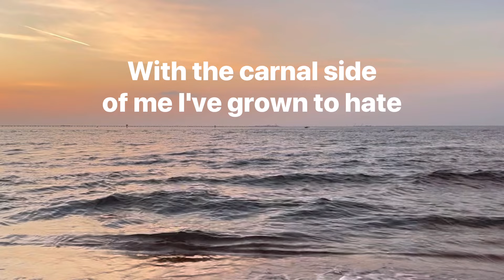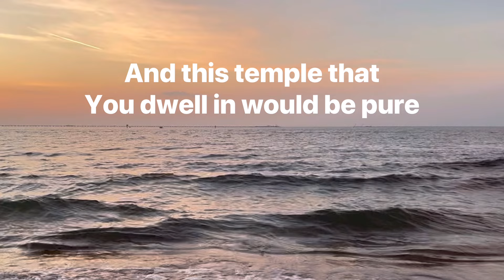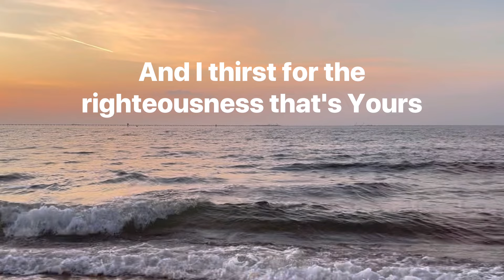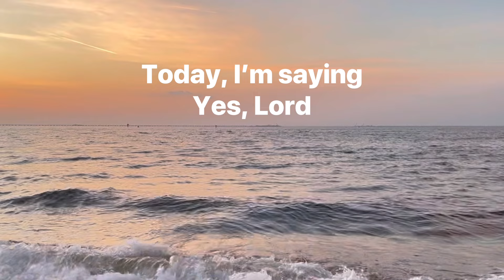Hunger for Holiness • Carman • with lyrics, sunset hour and ocean background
Matthew 5:6
Blessed are those who hunger and thirst for righteousness for they shall be filled

1 Peter 1: 14-16
So you must live as God's obedient children. Don't slip back into your old ways of living to satisfy your own desires. You didn t know any better then. But now you must be holy in everything you do, just as God who chose you is holy. For the Scriptures say, “You must be holy because I am holy."

Christian Music • Worship Songs